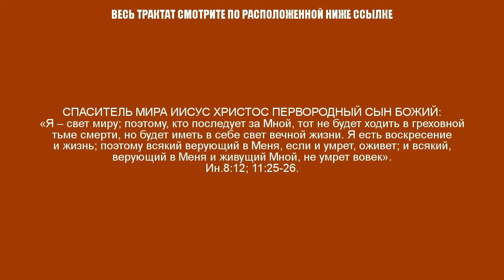КАЗАХСТАНСКИЙ ПРОХРИСТИАНСКИЙ ФЛАГ • Ак-Бекет Сын Человеческий •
КАЗАХСТАНСКИЙ ПРОХРИСТИАНСКИЙ ФЛАГ Ак-Бекет Сын Человеческий. Церковь Иисуса Христа Сына Божьего.

«ИИСУС ХРИСТОС ПЕРВОРОДНЫЙ СЫН БОЖИЙ ВЕЛЕГЛАСНО ВОЗВЕЩАЕТ: Я ЕСТЬ ДВЕРЬ; ПОЭТОМУ, КТО ВОЙДЕТ МНОЙ, ТОТ СПАСЕТСЯ»